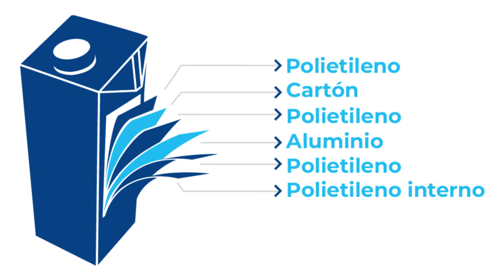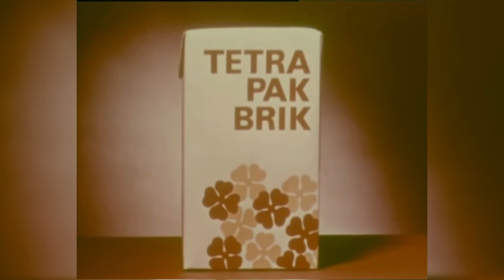QUIÉN INVENTÓ el TETRA BRIK │ BIZELANEAS 178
La historia detrás del Tetra, uno de los envases para alimentos más vendidos en el mundo. Cómo su creador se inspiró en una salchicha para desarrollarlo.

🎵 Crédito de la canción de introducción
Canción: Santa Teresita
Artista: Superhéroes
Álbum: Ubaldisney

🎵 Crédito de la canción de cierre
Canción: La Bicicleta de Saturno
Artista: Superhéroes
Álbum: Ubaldisney